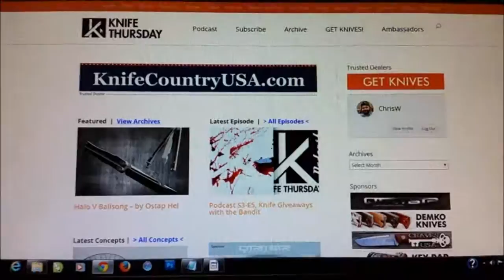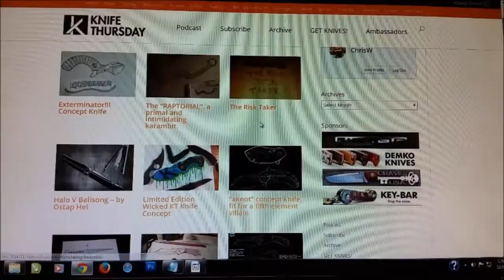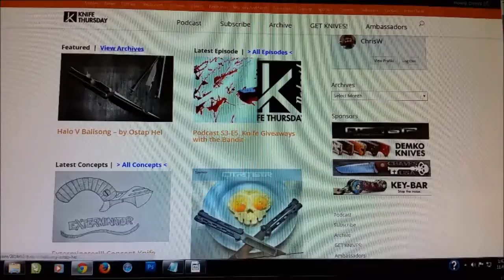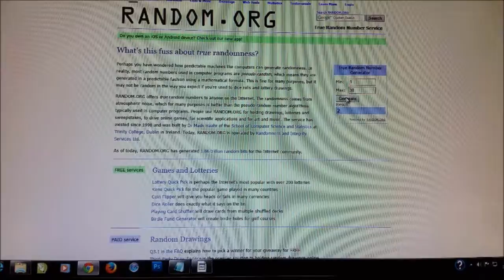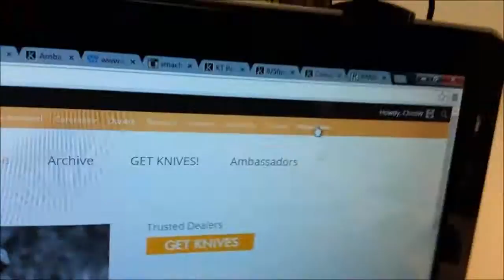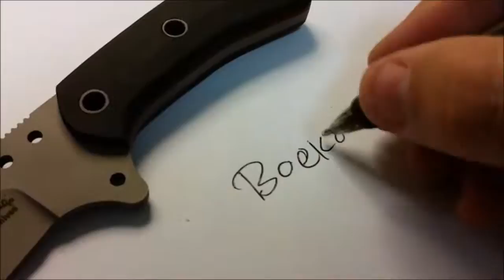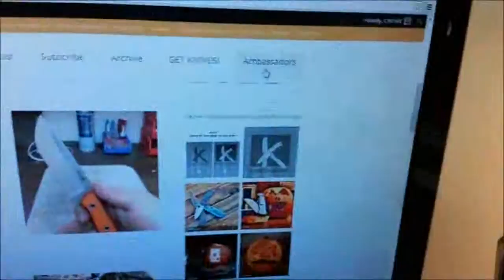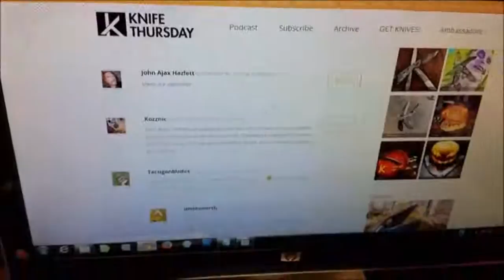2014 Cut, Gut & Carve Showdown recap + Wicked Knife Design Winners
I know it's not the greatest quality video. It's been a while since I've done one and I honestly just wanted to hurry up and get the vid up without too much hassle.

This year’s Cut, Gut & Carve was a lot of fun for me. Time will tell if it was a good idea to break the CGC into 3 different contests.

In this video, I take care of the drawing for one of those contests and have a look at some of the prizes.